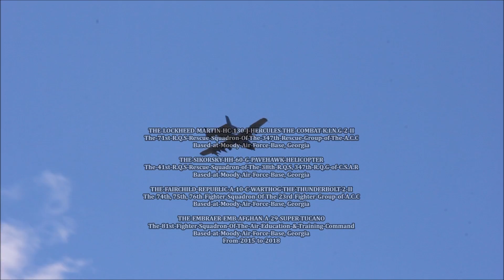✈-S05E07-MOODY-AIR-FORCE-BASE-|TUESDAY-2017/1/24|-OUTING-TO-THE-BASE-Pt-1-©-2017.wmv-✈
(✈) – |"HELLO-MY-AVIATION-FRIEND'S"|
Here we Catch The 81st Fighter Squadron hard at work doing a bunch of Pattern Work on Runway 36-L/18-R After Completing there afternoon training.